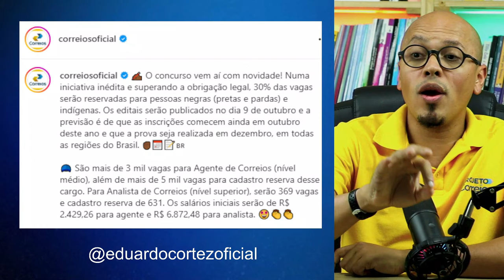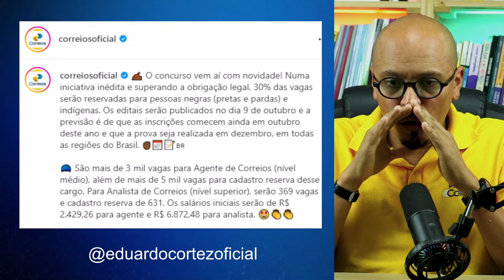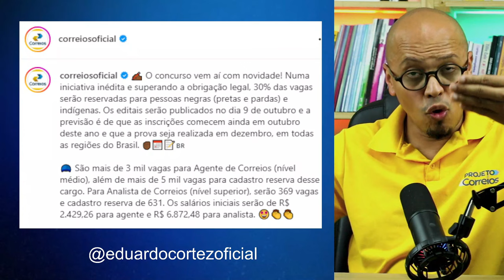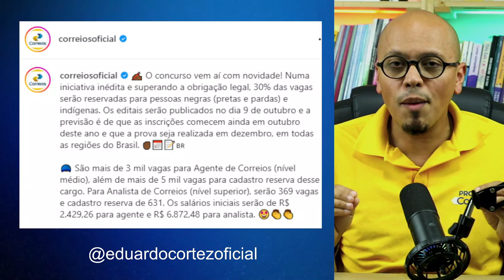🔥URGENTE: NOVO EDITAL CONCURSO CORREIOS 2024 JÁ TEM DATA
Os editais do concurso Correios já têm data definida e serão divulgados no dia 9 de outubro. Além disso, a oferta de vagas foi atualizada e subiu para 9.443 oportunidades, entre imediatas e cadastro de reserva.

Também foi definida a data de realização das provas. Segundo a empresa, os esforços são para aplicação em 15 de dezembro.

"A previsão de aplicação das provas pelo Instituto Brasileiro de Formação e Capacitação (IBFC) é 15 de dezembro de 2024 em todas as regiões do Brasil, contemplando todos os estados e o Distrito Federal, podendo abranger até 306 localidades", informou os Correios em nota oficial.

Concurso Correios terá 9.443 vagas

Além das datas de publicação dos editais e realização das provas, a empresa também comunicou que a oferta do concurso subiu para 9.443 vagas. Veja a seguir como ficará a divisão:

Agente dos Correios (cargos de nível médio)

3.099 vagas imediatas; e
5.344 vagas em cadastro de reserva.

Analista dos Correios (cargos de nível superior)

369 vagas imediatas; e
631 vagas em cadastro de reserva.

Segundo a empresa, haverá uma reserva de 30% das vagas para pessoas negras (pretas e pardas) e indígenas.